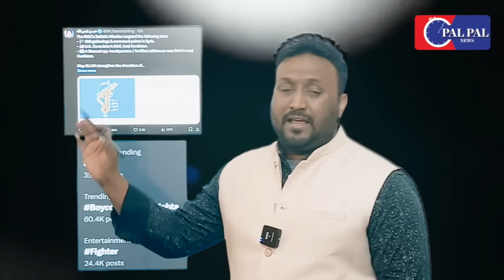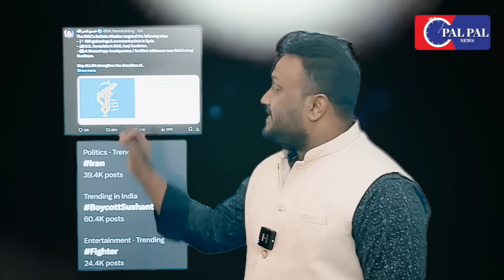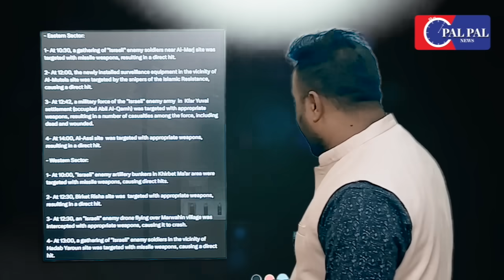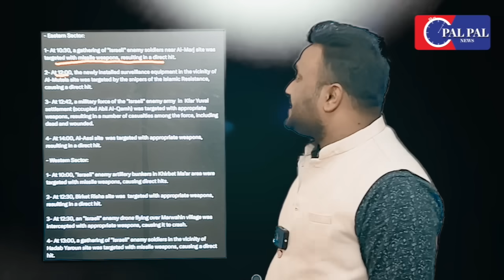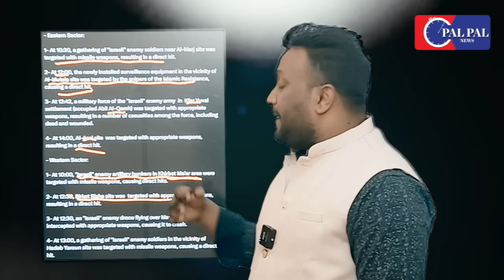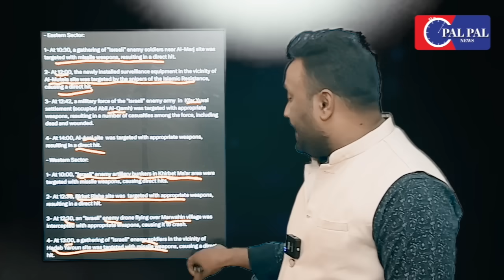ईरान के बाद शुरू हुआ हिज़्बुल्लाह उड़ाया इज़राइली बेस